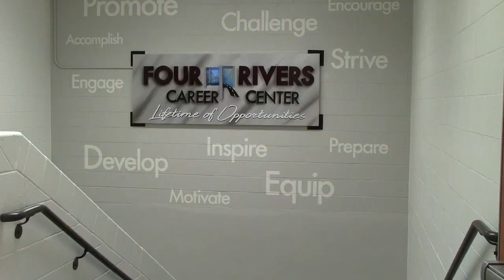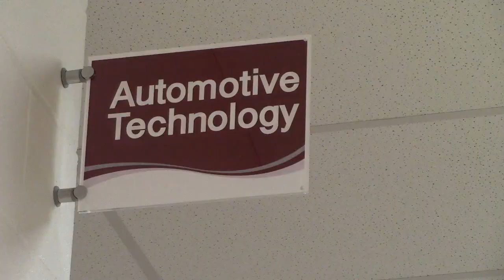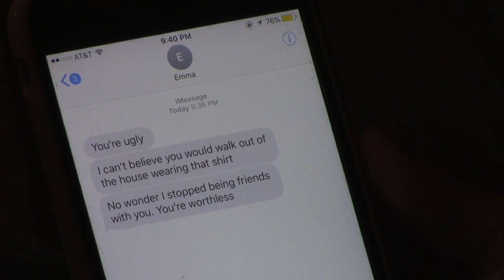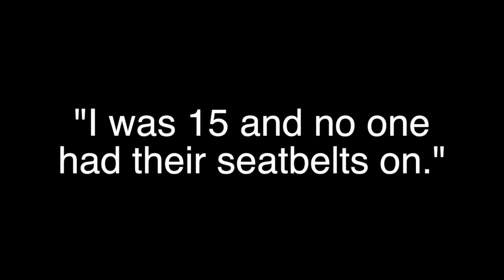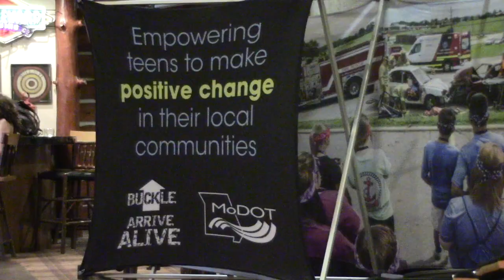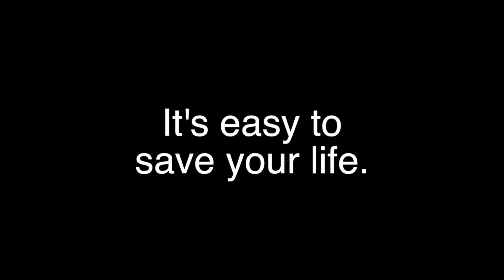Show #1 of 17-18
BJJTV Show #1 of 17-18. @bluejayjournal Washington HS in Washington, Missouri. Stories: United Way Door to Door Drive, TRACTION, AutoTech at FRCC, and the Importance of a Seatbelt.